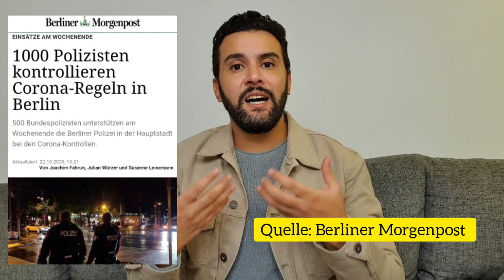اهم التقارير الجديدة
مارو
00:00 المقدمة
01:16 الدنمارك و السياح الالمان
02:25 هام لسكان برلين
03:45 السوريين في المانيا